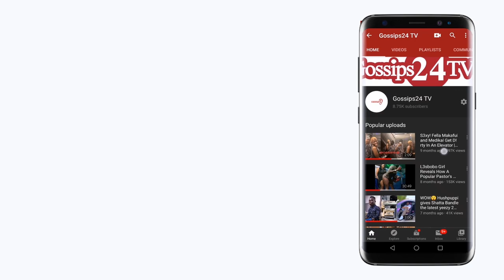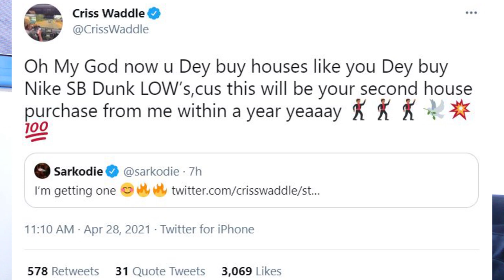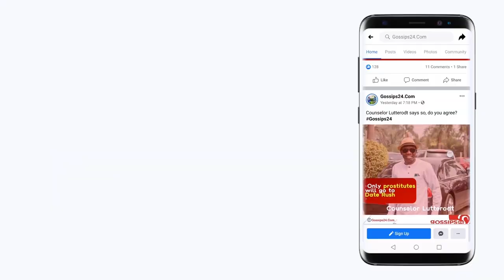Sarkodie buys two mansions from Criss Waddle worth over 9 billion